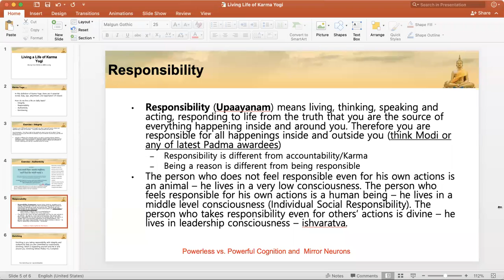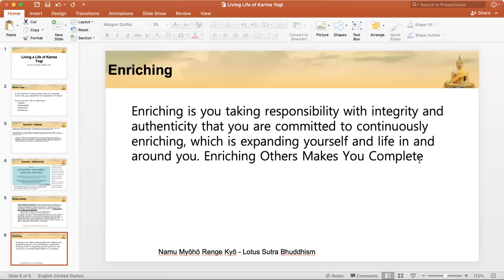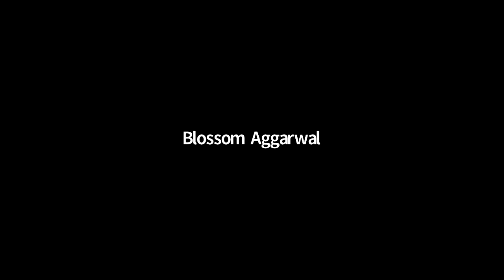Living Life of a Karma Yogi (Session 2)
Session by Ram Yamijala